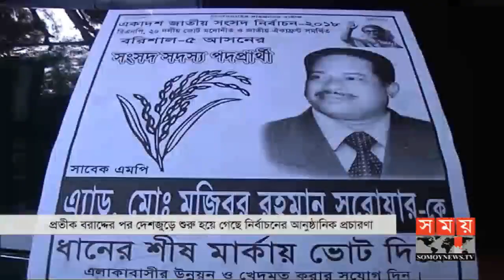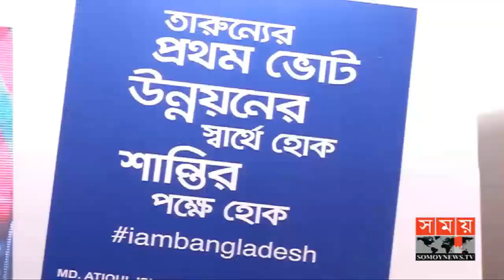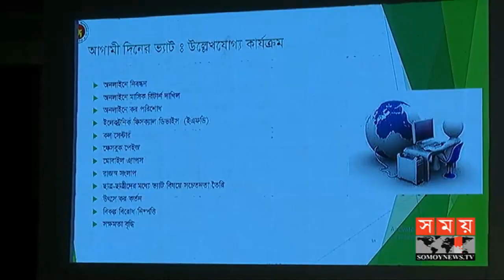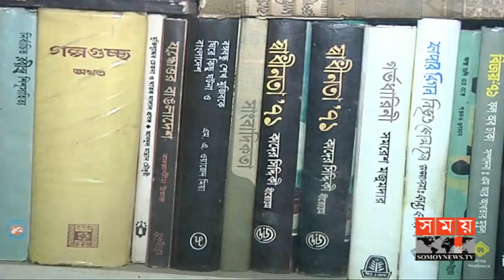প্রবাসে সময় । রাত ১টা | ১১ ডিসেম্বর ২০১৮ | Somoy tv bulletin 1am | Latest Bangladesh News